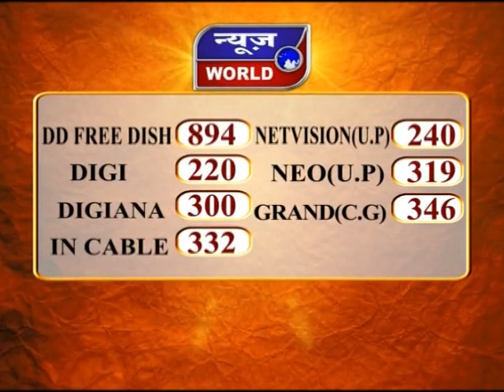News World - मप्र - अमरपाटन - समाजसेवी की सराहनीय पहल !